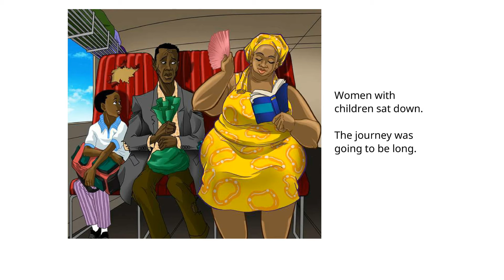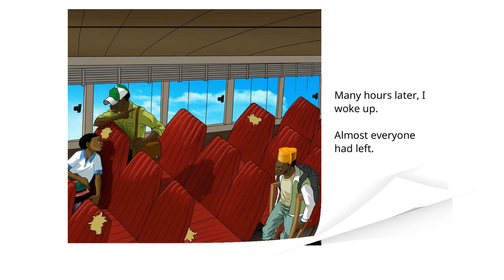A Story A Day | Going To The City | Ananya.N.Swamy